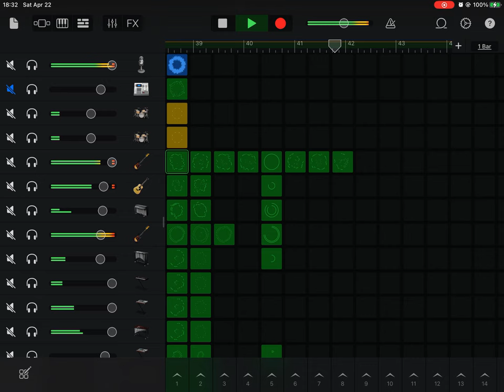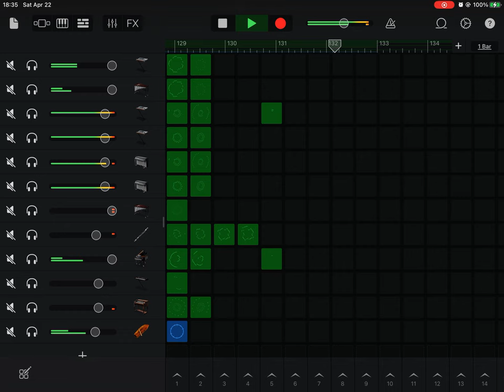Clifford the Big Red Dog 2000 in F major (GarageBand instrumental 🎼)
I’m sorry I haven’t uploaded any new videos in a while. I was without internet for quite a while, and I needed some time away from the screen to dedicate to self-improvement. Anyways, I am pleased to announce that I now have 1000 subscribers. That is quite a milestone and an achievement. I didn’t think I’d ever get past 400 or 500. I had no idea in the year since I went away, that my channel would grow so big like Clifford! Anyways, in celebration of this occasion, I made this video. An improved version of a video I put up on YouTube back in 2021 where I did an instrumental cover of the Clifford 2000 theme. Now you might notice some differences between this version and the original version I uploaded earlier. I suggest you put on headphones for the most immersive experience. I’d like to dedicate this video to @steelskullz2673, @thejpempire2329, @ruthierainbow1002, @FlickaLovaReturns, and @LNER4771, my fellow Clifford fans. I’d also like to give a shout-out to you guys and all my subscribers for your support for this channel. It means a lot to me, and I couldn’t have done it without you. I hope you like this video.  That would really help. And also, put on all notifications so you won’t miss another video when it comes out.